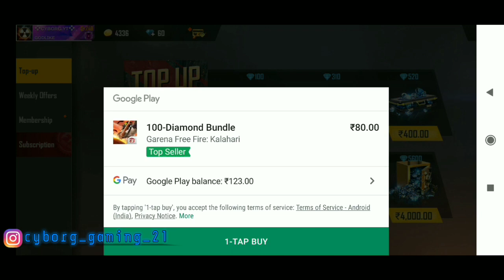BUYING JOTA AND SPECIAL DROP💎💎 FREEFIRE|CYBORG GAMING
Hallo viewers I welcome you to  CYBORG GAMING
👆U can give me the suggestion about topic for my YouTube channel on my Instagram